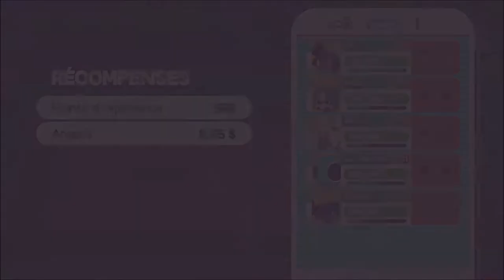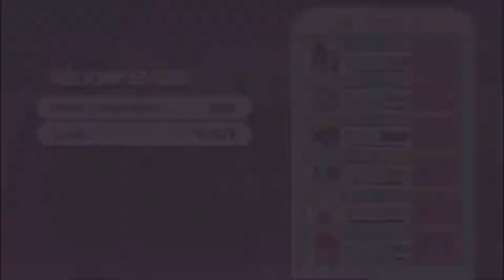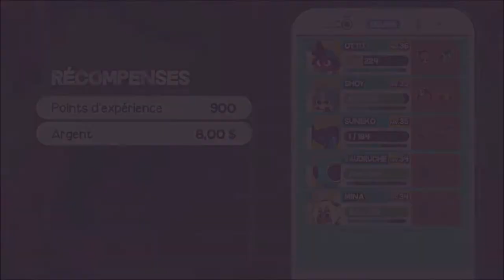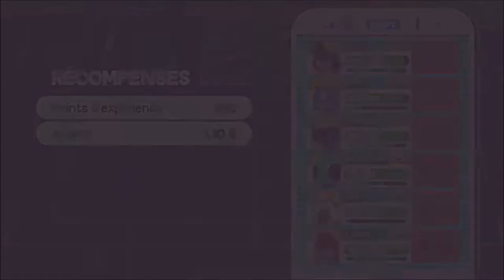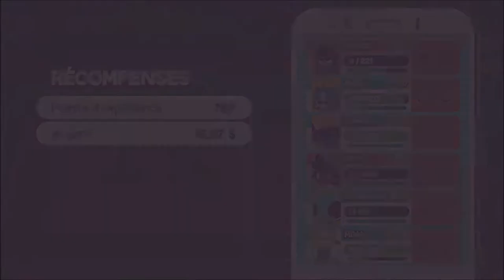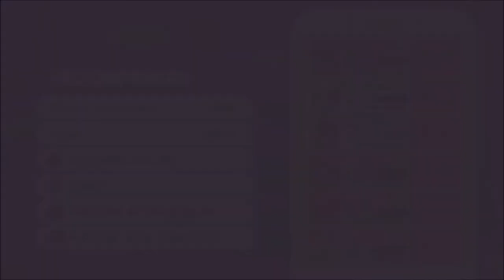[FR/Live] dodgeball academia épisode 4 : une secte mystique a l'école ? .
Voici le quatrième épisode du live sur le jeu dodgeball academia.